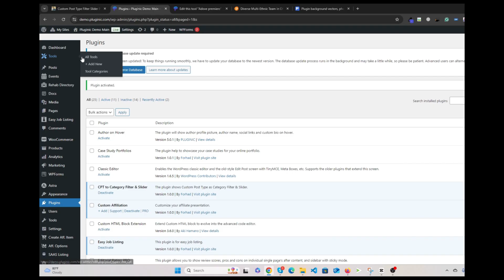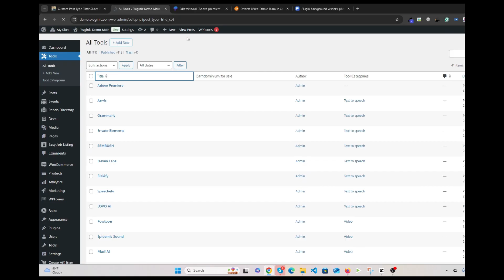Custom post type filter by taxonomy plugin for WordPress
CPT Filter Slider is a lightweight yet powerful WordPress plugin designed to help users filter and display custom post types (CPT) such as products, services, or other items in a user-friendly slider format. The plugin's main functionality is to filter items or products by category, enabling users to easily browse through specific items without the need for extensive page loads.